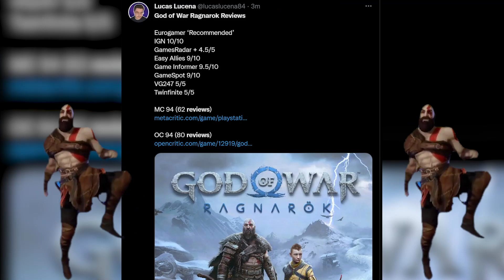God of War Ragnarok is The Game of the CENTURY 💯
New God of War Ragnarok campaign seems amazing, i believe that the game launch will be BREATHTAKING!
God of War Ragnarok, welcome to Top God of War Ragnarok Best & Funny Moments. God of War Ragnarok BEST MOMENTS & OUTPLAYS - God of War Ragnarok FUNNY Moments & Highlights Montage